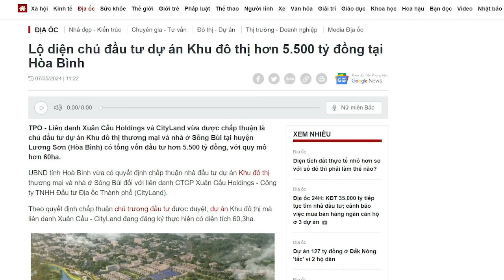Tô đại thắng, Xuân Cầu hồi sinh, Tô Dũng thành ông trùm mảng kinh tài?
Tô Lâm lên thay Nguyễn Phú Trọng, ông sẽ khiến Đảng trở nên hỗn loạn hơn. Nền kinh tế Việt Nam vẫn sẽ bị nhuộm một màu đen của các thế lực chính trị hắc ám. Giấc mơ kinh tế thị trường đúng nghĩa với Việt Nam vì thế còn xa vời.
Xem bài chi tiết tại:
Hoặc: